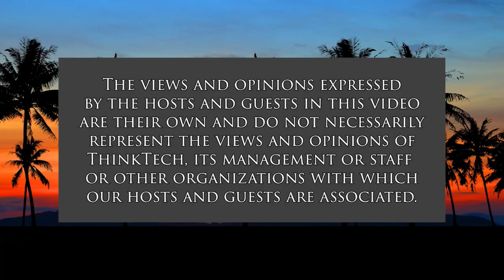Office Changes and Trends in 2022 (Community Matters)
Innovative Ways to Offer Hybrid Working Environments.  The host for this show is Jay Fidell.  The guest is Robert Wilkinson.

Robert Wilkinson will help us understand what the 2022 office will look like.

As business owners brace themselves for employees returning to work or formalizing a permanent hybrid environment in 2022, businesses could be finding themselves in a holding pattern over the next couple of months. In the U.S., Google recently announced that it won’t be requiring its employees to return to the office as planned and will hold off past the new year to reassess when its employees can return to a “stable, long-term working environment.”

So in the US, what will the office environment most likely look like in 2022? Is the hybrid working environment here to stay? Are employees now preferring to be back in the office? Will companies mandate workers to come back into the office? Robert Wilkinson, CXO of OfficeMaps, details the trends that they’ve been seeing in the market over the past few months and from their experience what will become prominent trends in 2022.